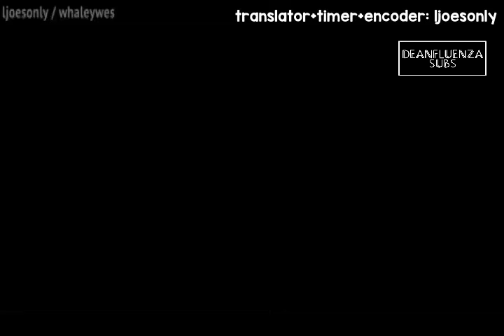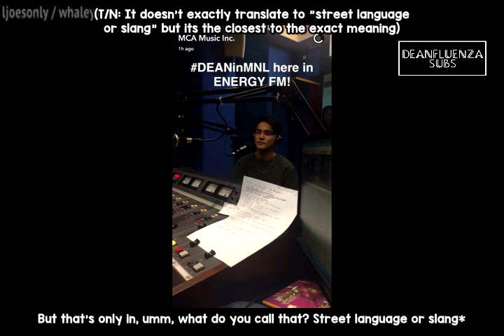[ENG SUB] 160805 DEAN on 106.7 EnergyFM (Philippines)